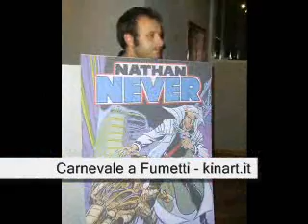Carnevale a Fumetti III Edizione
Montaggio realizzato da Simone sulla terza edizione del Carnevale a Fumetti.